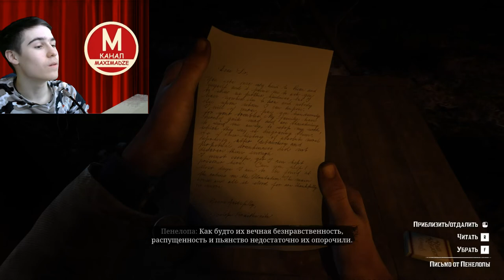Просто Визит Вежливости - Red Dead Redemption 2 (Сезон 4 Серия 2)